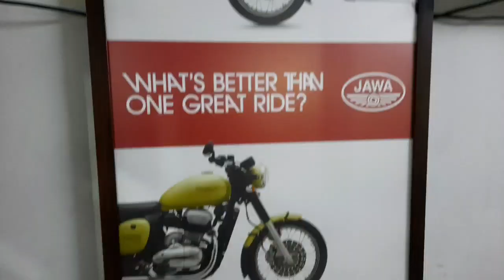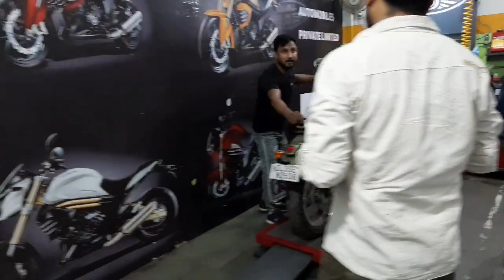Jawa 42 Second Service | Fixed All Problems | Performance After 2nd Service | Dude Daju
Jawa 42 second service and jawa motorcycle performance after 2nd service.

Jawa42 Second service detailed video fixing all problems in jawa motorcycle.